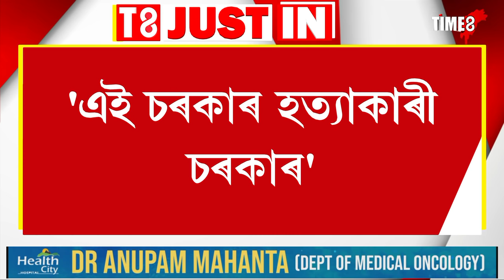সভাত অমিত শ্বাহৰ কাষত আন্দোলনকাৰীয়ে বহি আছিল: সমুজ্জল ভট্টাচাৰ্য